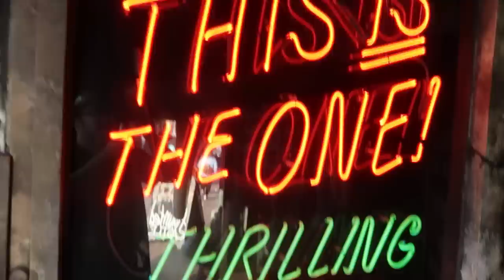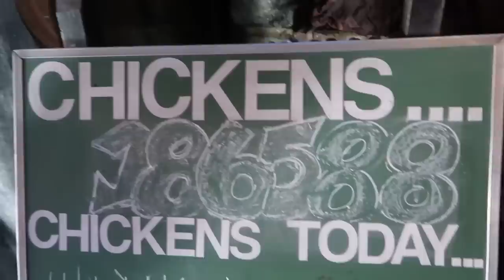Dracula's Haunted Castle